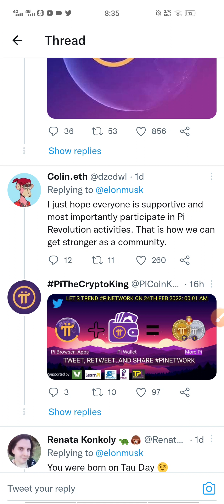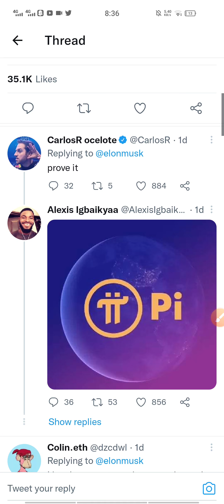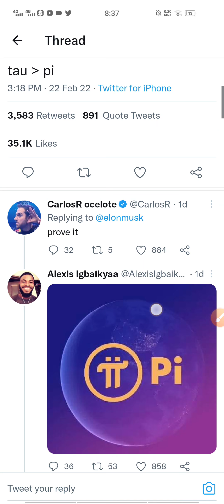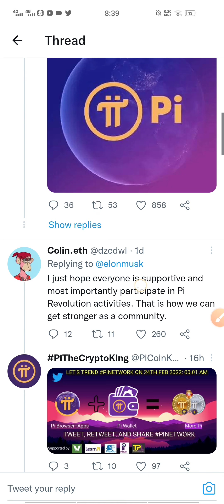Elon Musk Tweeted About Pi Network Pi Price Now Sky Rocket? ( Free Mine Pi Grab Your Reward )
pi network new update, pi network new update today, pi network update

🔵 IN TIKTOK APP Search ID :
▐►Usmaniq533